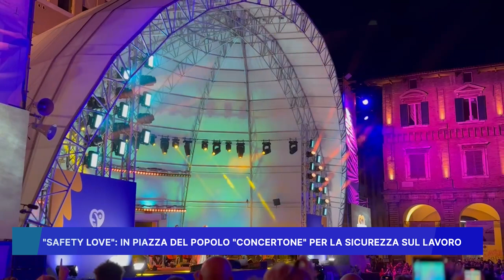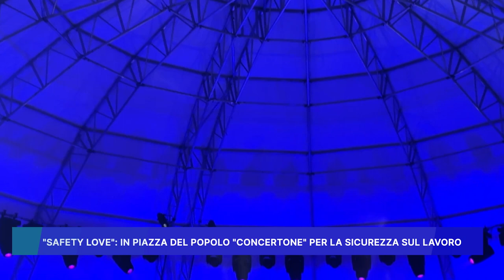"SAFETY LOVE" IN PIAZZA DEL POPOLO CONCERTONE PER LA SICUREZZA SUL LAVORO